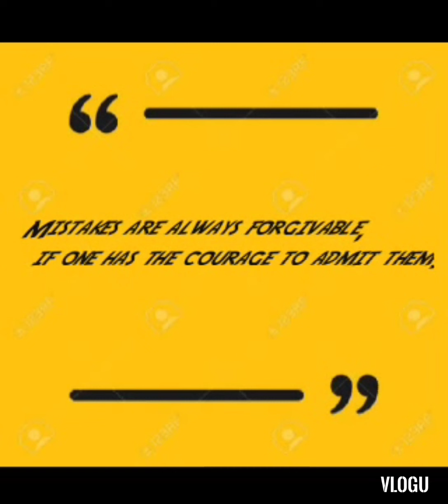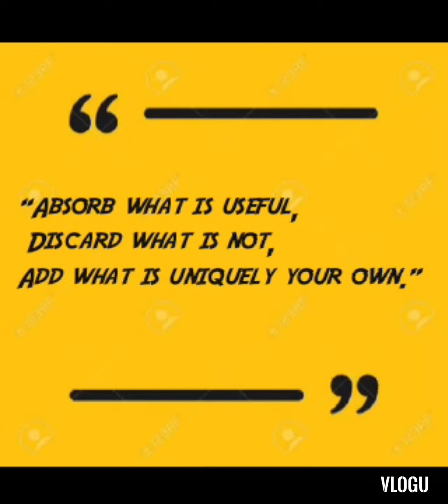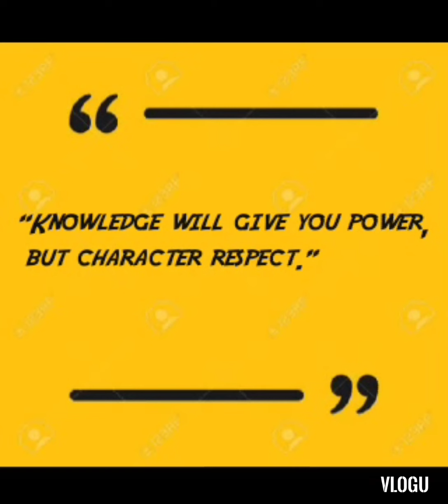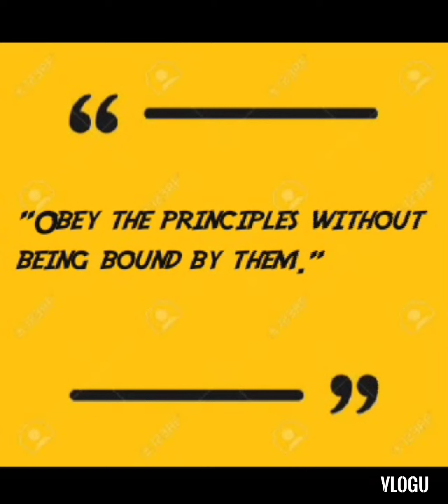POWERFUL SAYINGS OF BRUCE LEE | QUOTES | ENGLISH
POWERFUL SAYINGS OF BRUCE LEE